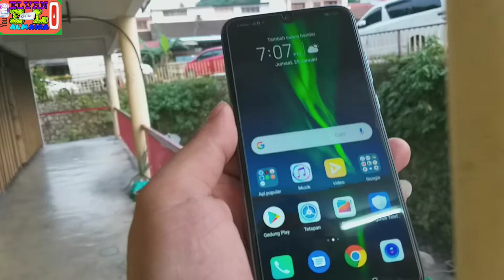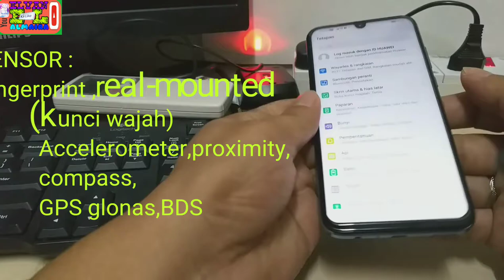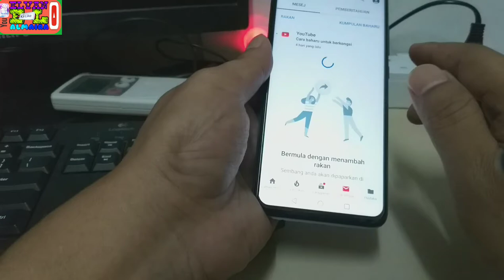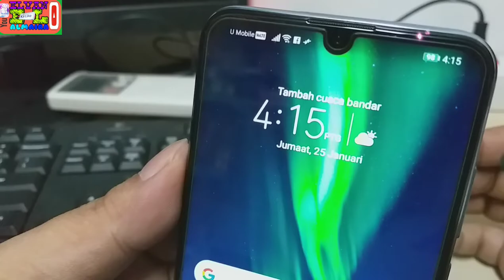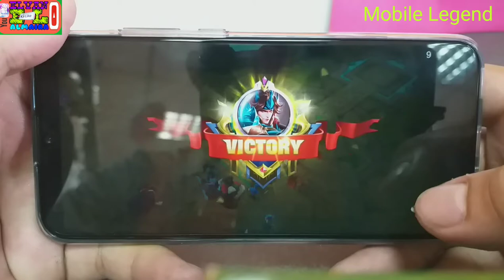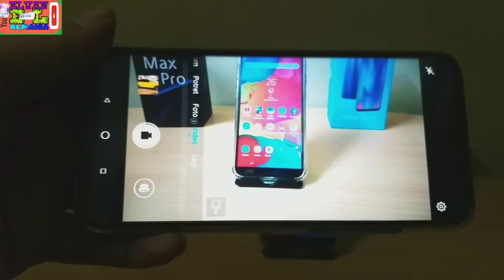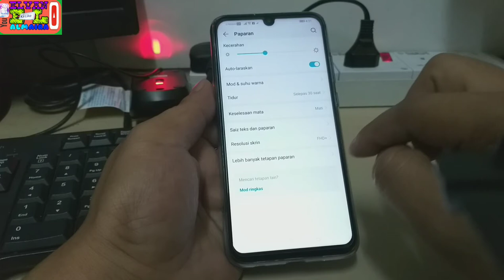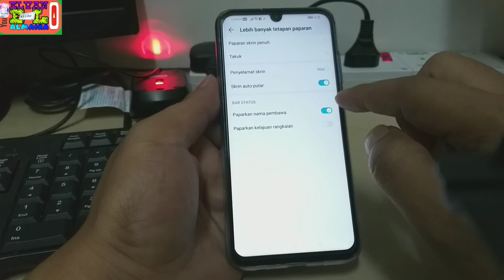HUAWEI HONOR 10 LITE 2019 | 2 JUTAAN PALING MANTAP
Halo guys,,Jumpa lagi ,Apakabar semua nya !
Hari ini kita akan kupas tuntas HONOR 10 LITE,
Layar nya yang sudah watetdrop/titisan air yang ikut trend jaman now..
Dengan layar yang lebar bentang 19:9
Untuk hasil lanjutan nya simak video sampai habis
Ya teman teman .. .
Di video2 berikut nya.